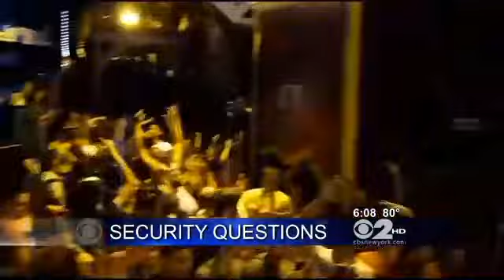NYPD Steps Up Security On New York City Bridges